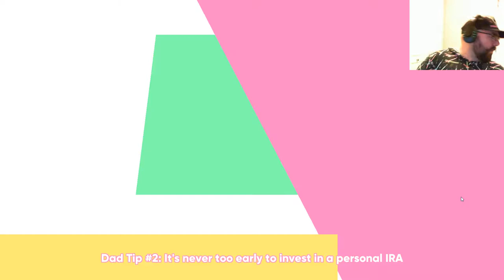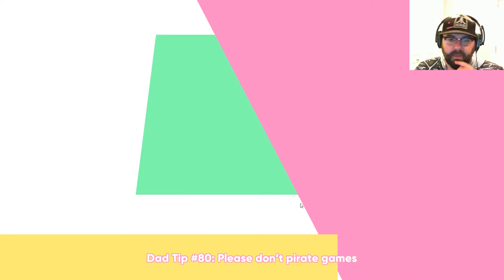NearlyCompetent: Pride Month Special | Dream Daddy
In honor of Pride Month, here is a special stream of Dream Daddy. I try to Hook-Me-A-Marvin! I had so much fun. No editing, no thumbnail, and only a little dog issues...